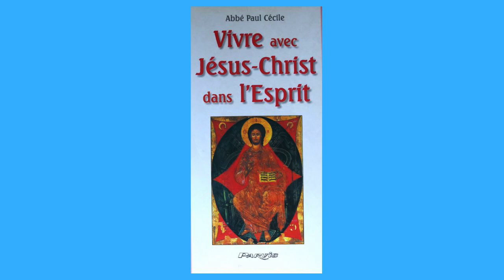05 - La Pensée du Jour au ( 5 Juillet )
La Pensée du Jour